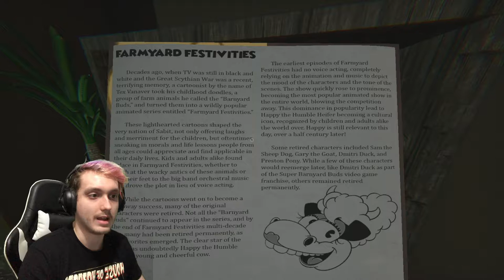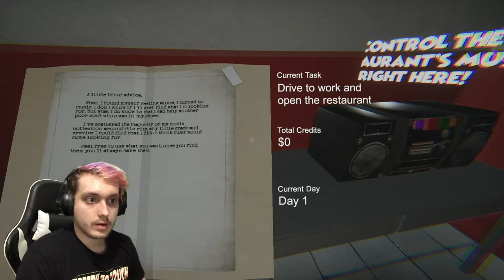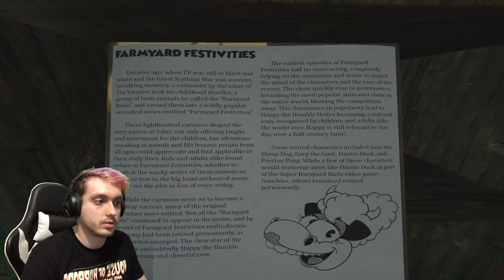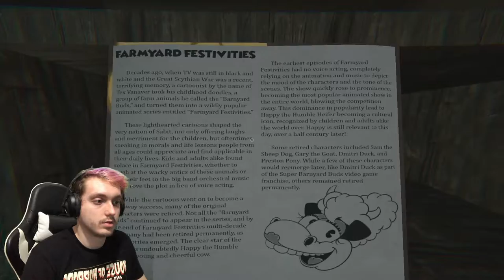Happy's Humble Burger Farm Alpha / Playable Teaser ~ Burgers And Milkshakes And Salmon Nuggets Oh My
Store Desc. | Your dream is about to become a reality as you just landed a brand new job at the latest iteration of the Happy's Humble fast food franchises, Happy's Humble Burger Farm, a little taster in this first ALPHA 1.